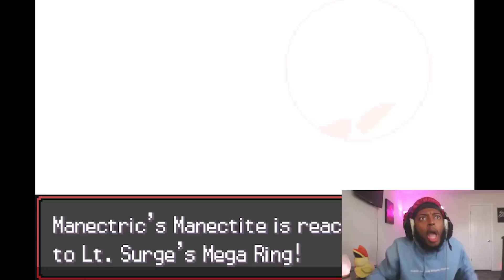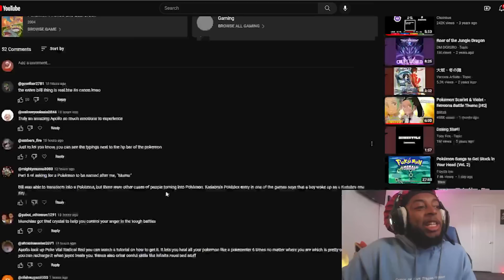MOMMY MILKERS WHITNEY CHALLENGES ME WITH MILTANK!! | Radical Red